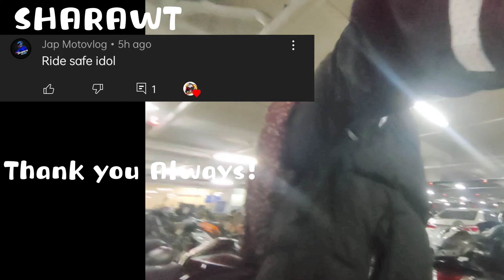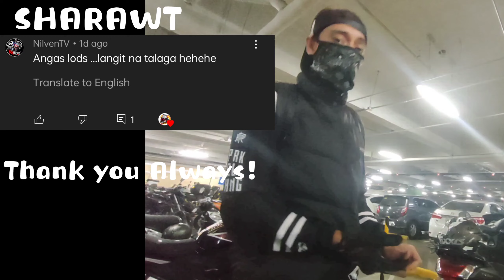Byaheng Langit Part 4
Special Thanks to:
MAXXIS TIRES PHILIPPINES
- for keeping me stuck to the ground

ZERO ONE MOTO:
- for my motorcycle parts and accessories

BREEZY EMPORIUM:
- for motorcycle apparel and necessities

SPECIAL SHOUTOUT TO:
TEAM HUMBLE SQUAD PH